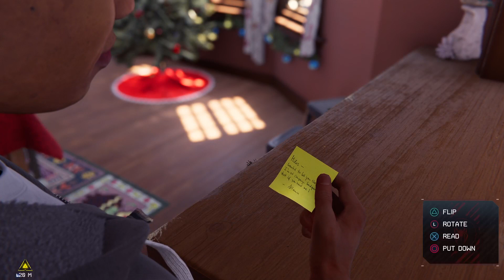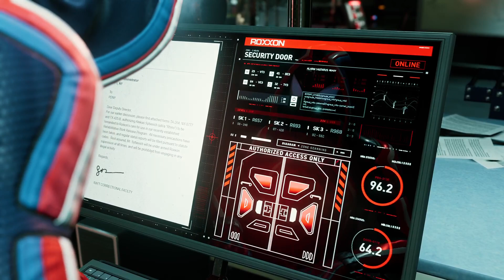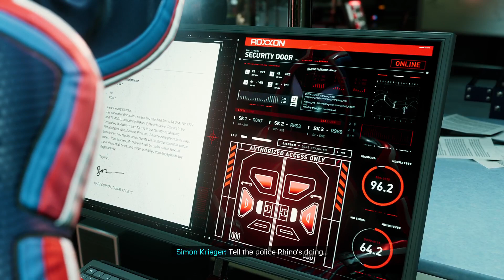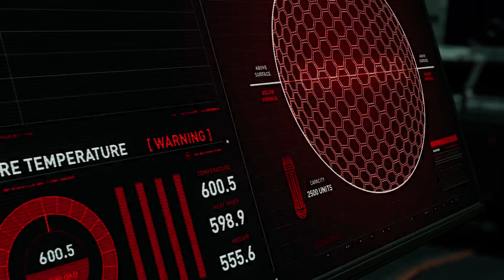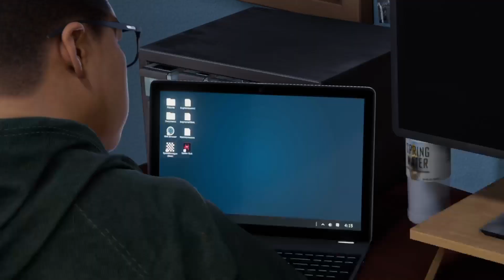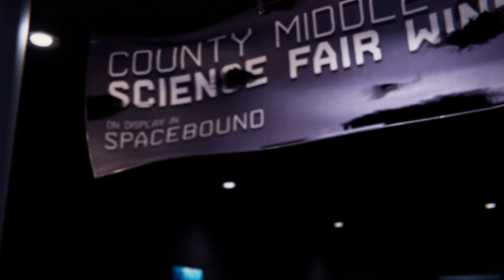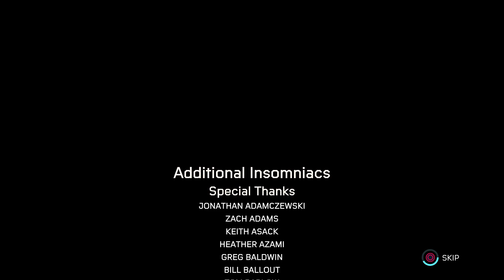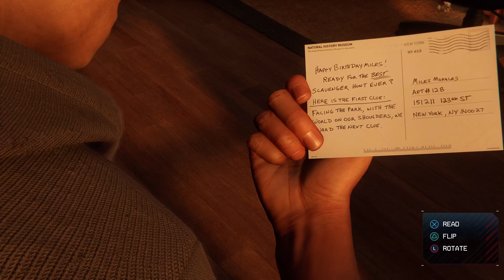Marvel's Spider-Man: Miles Morales | PS5 Long play | Part 6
Sorry about towards the end of the video. I guess my connection started to fail on me but at least I got the ending recorded. Hopefully you enjoyed this playthrough of mine! 🙏